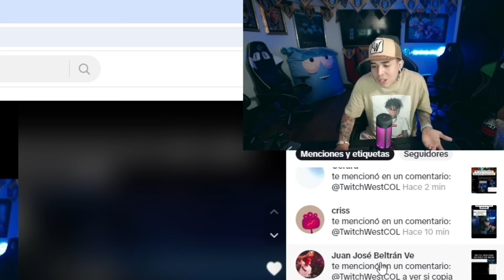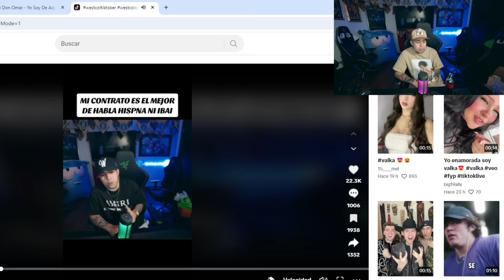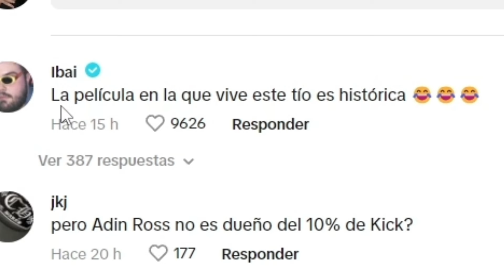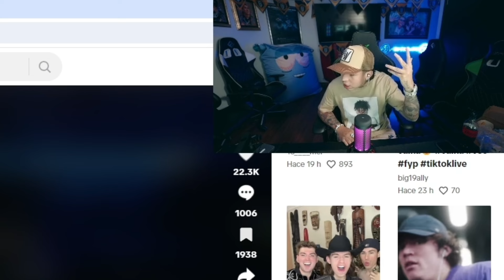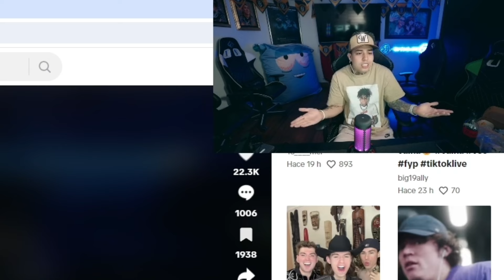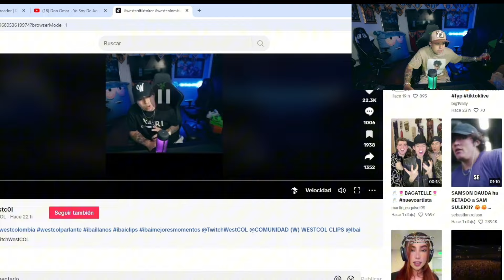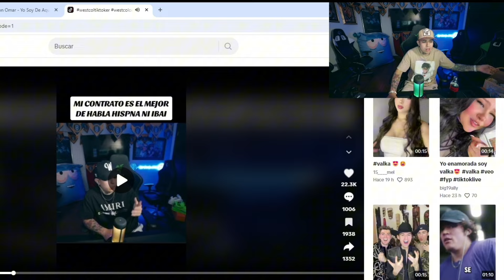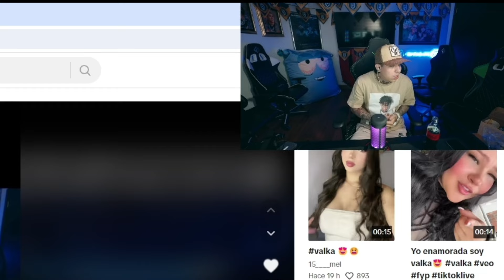WEST RESPONDE A LO QUE DIJO IBAI